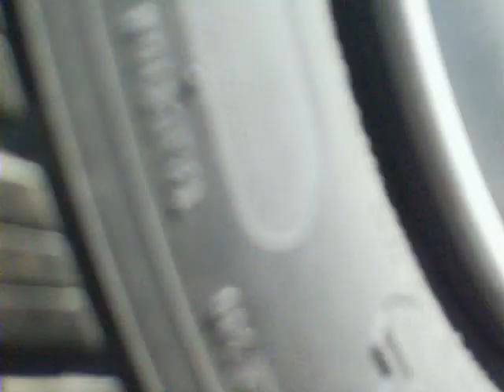hyundia accent tire movement from 2 12" subs